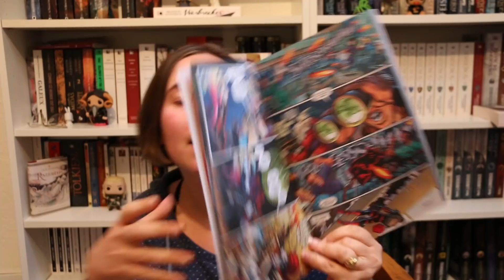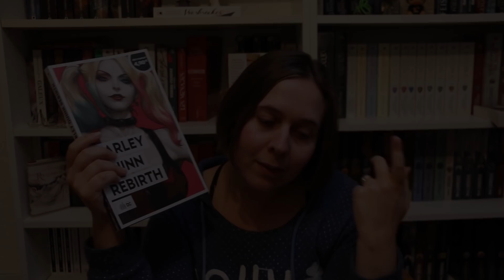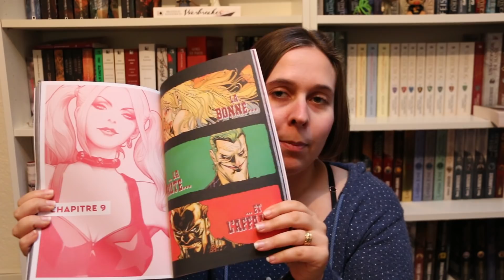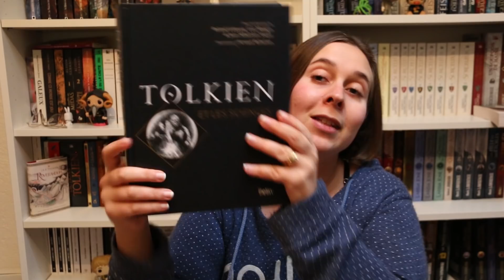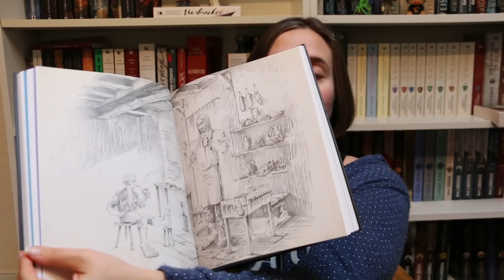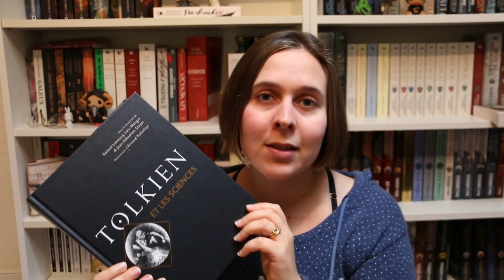Update Lecture (24/11/2021) : Tolkien, Harley Quinn et lecture hivernale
Les livres cités :

-  Harley Quinn Rebirth - DC Comics

-  Le père Porcher de Terry Goodking - Pocket

- Bloodsong tome 3 de Anthony Ryan - Bragelonne

- Tolkien et les sciences - Belin